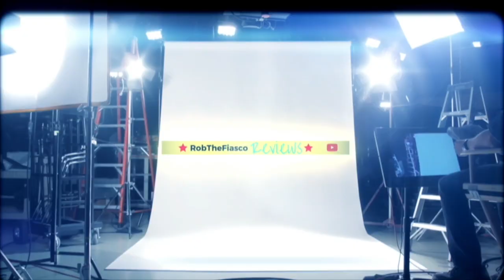JAKE PAUL - YOUTUBE STARS DISS TRACK REACTION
Iron Man Fidget Spinner
DJI Mavic Pro
Canon EOS 80D DSLR with 18-35mm Lens
Rode VideoMic GO Lightweight on Camera Microphone
32GB Ultra SanDisk microSDHC
Manfrotto Compact Tripod
Neewer 18” Ring Light
LG 55'' 4K Ultra HD Smart LED TV
LG Blu-ray Player

Some of my Favourite Movies ::

The Matrix Box Set (Bluray)
Iron man Box Set (Bluray)
The Book of Eli (Bluray)
Captain America Box Set (Bluray)
Dark Knight Trilogy (Bluray)